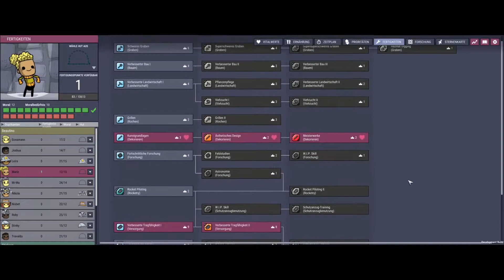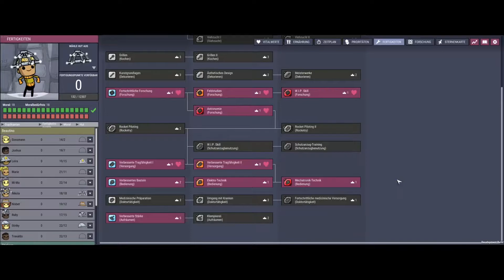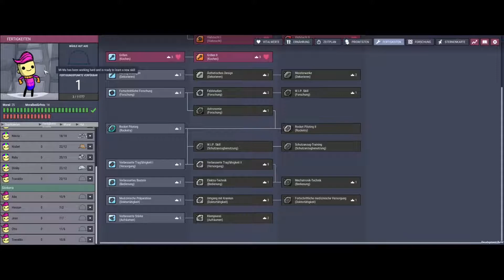Oxygen Not Included DLC Spaced out Episode 55